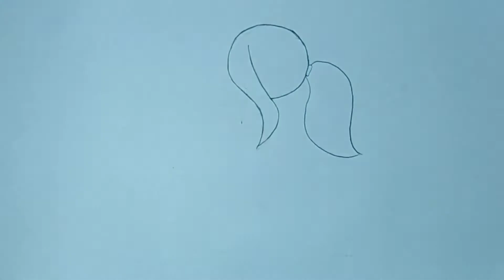EPISODE 16-HOW TO A DRAW A CUTE BABY GIRL CATCHING A BUTTERFLY 🦋